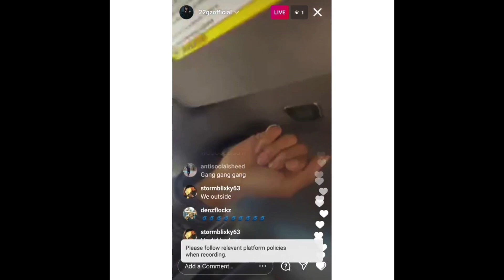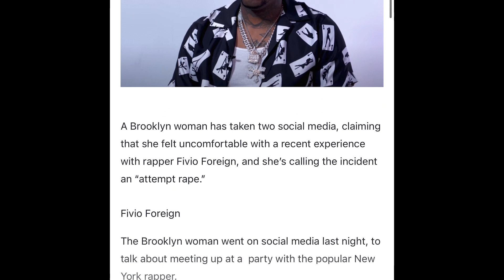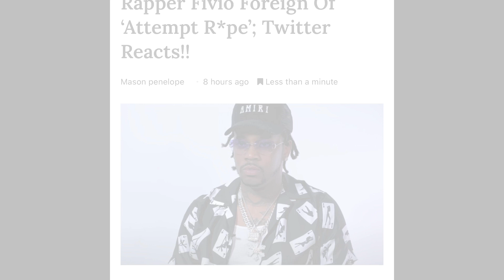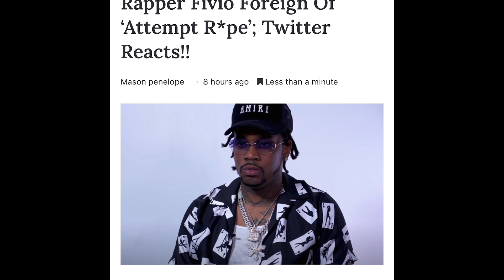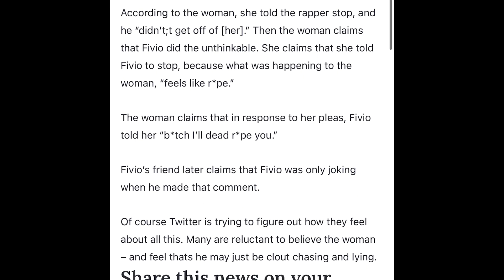FIVIO FOREIGN ACCUSED OF RAPE 👀?!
Brooklyn drill rapper Fivio foreign is allegedly being accused of rape allegations by a woman online . The woman shared her encounter with the rapper and on the incident , fans are not truly sold on her story she told the world & we have yet to hear from fivio foreign .

In today’s video I give my opinion on this situation , I’d like to hear yours thoughts in the comments below !